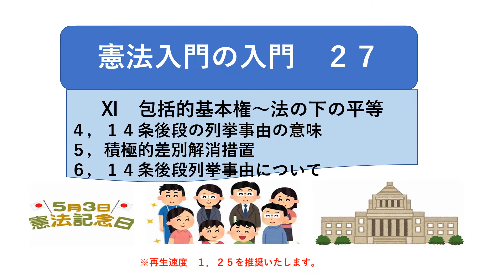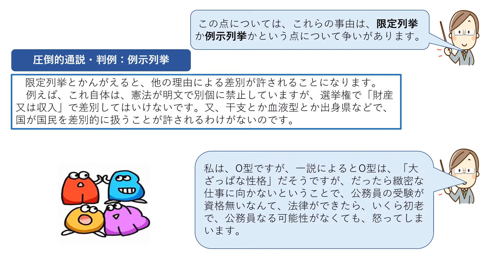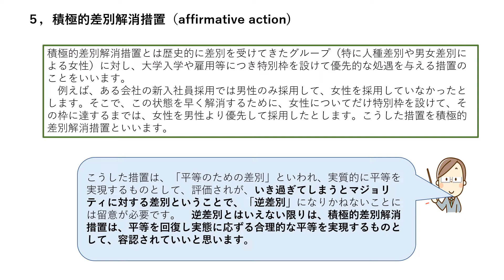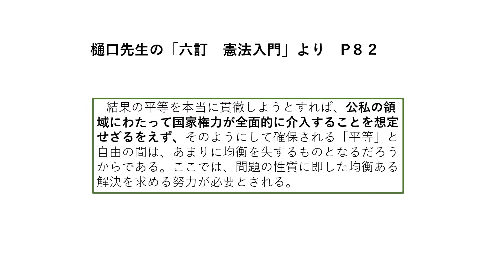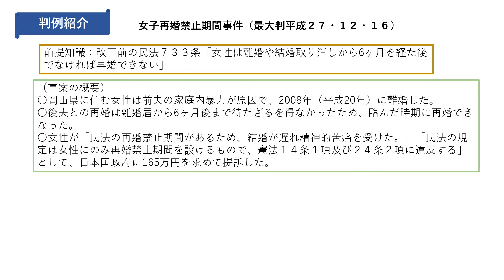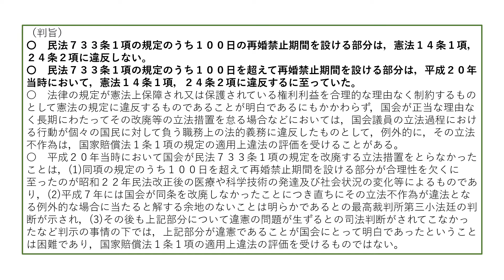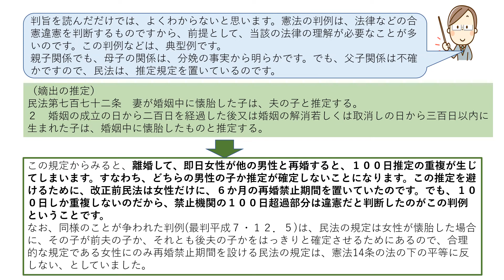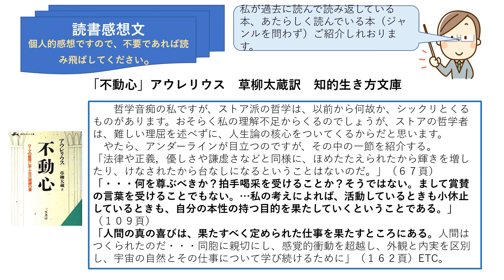１２７，憲法入門 Ⅺ 包括的基本権～法の下の平等 その２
包括的基本権としての法の下の平等の２回目です。
今回は、最初に１４条後段の列挙事由以外の事由による差別について考えます。
次に、積極的差別解消措置という、相対的少数者に優位枠を設けることの是非について触れています。さらに、１４条後段列挙事由について、個々の意味について解説しています。